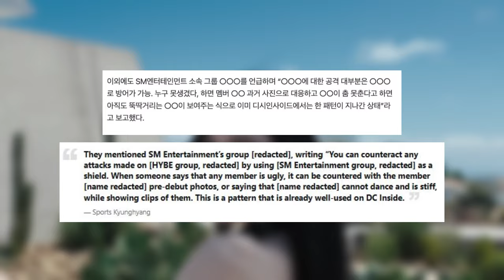HYBE Audit #1 - Leaked Documents From HYBE Lead To Suspicions That They Sabotaged RIIZE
Leaked Internal Documents From HYBE Lead To Suspicions That They Sabotaged RIIZE - HYBE Audit #1